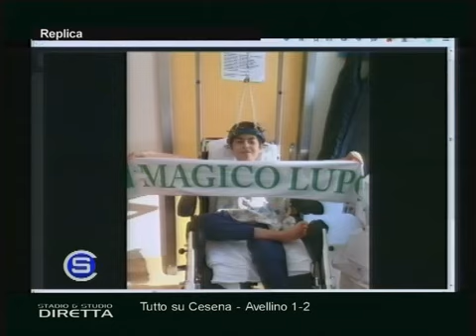Stadio&Studio - Cesena-Avellino 1-2 - 27 Dicembre 2015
Tutto su Cesena Avellino